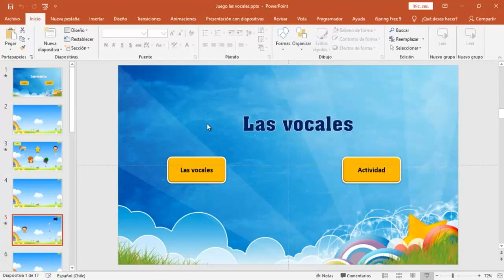Curso Juegos Interactivos con PowerPoint - Demo juego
Puedes apoyarme con un donativo, te puedes poner en contacto conmigo.
Puedes descargar el curso completo desde el siguiente Link solo debes tener conexión a Internet
para ver todas las lecciones: